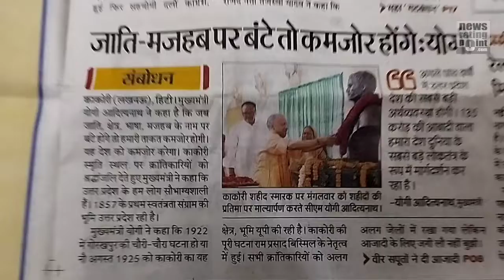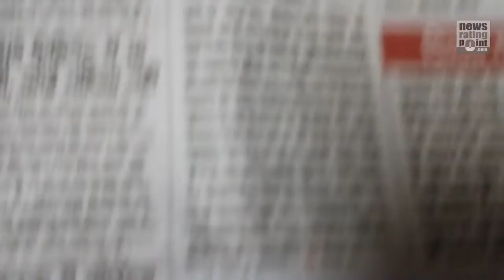योगी आदित्यनाथ 10 अगस्त के अखबारों के कैमरे की नज़र से